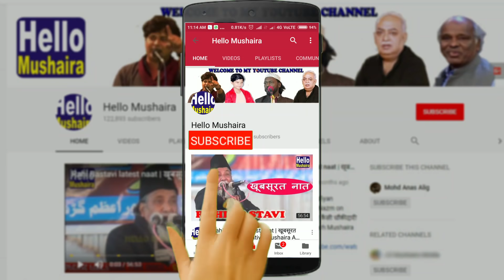बहुत प्यारा प्यारा है मेरा वतन | khoobsurat nazm | Madarsa Maulana Abul Kalam Azad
Jashn yaum-e-Azaadi
Madarsa Maulana Abul Kalam Azad
Venue: Darbanipur, Jaunpur U.P.

Madarsa Maulana Abul Kalam Azad Darbanipur, Jaunpur U.P
Sarparast: Master Ejaj Shb.
Manager: Ajwad Qasmi Shb.
Vice Manager: Abhishek Mishra Shb.
Principal: Mohammad Shadab Shb.

Organiser: Qasmi foundation Jaunpur

Children Stage Performance
Independence Day school Program
School Function
Independence Day Fuction
Students of Madarsa
Independence day celebration in madarsa